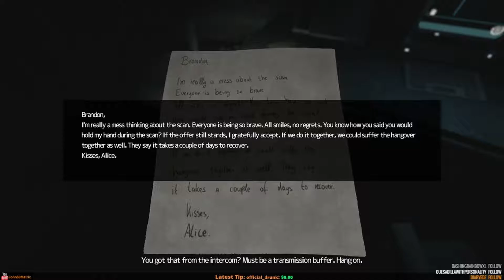Soma part 4